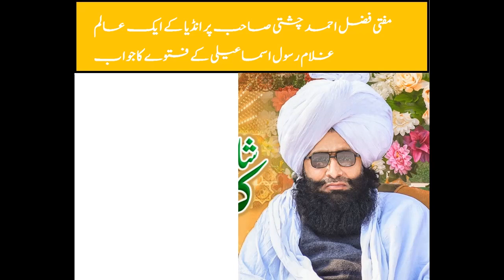mufti fazal ahmed chishti sahab per fatwa lagany waly india ky mufti ko un ky jahelana fatwy pr jawb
rad
gulam rasool ismaeeli india